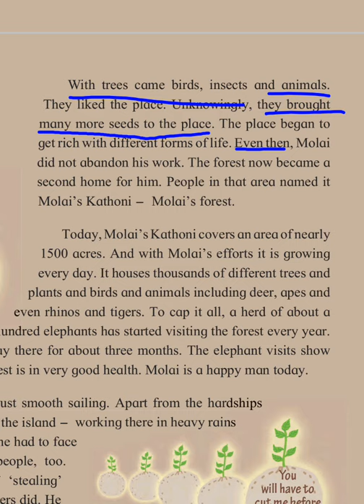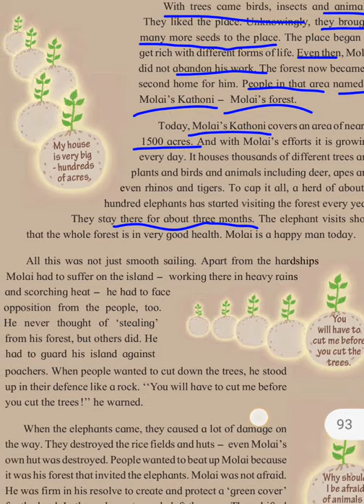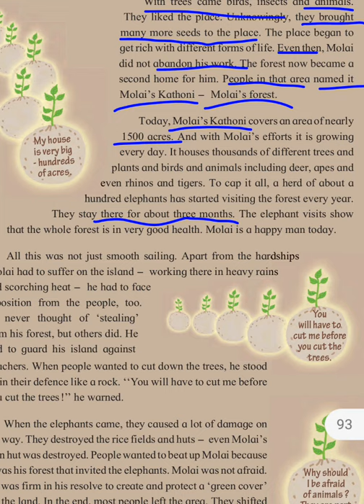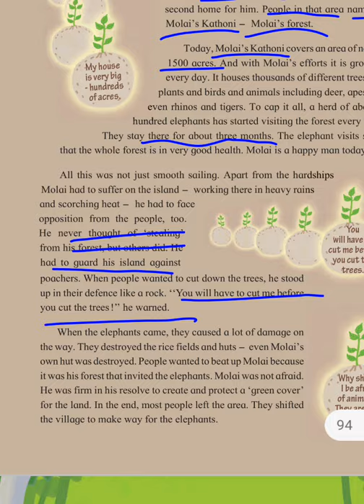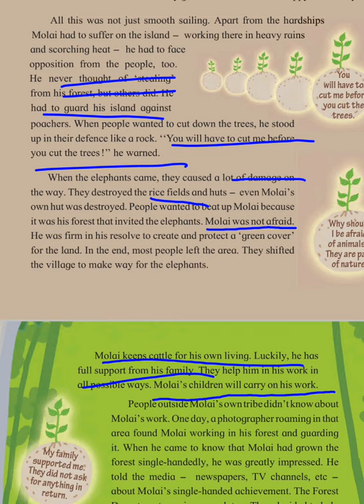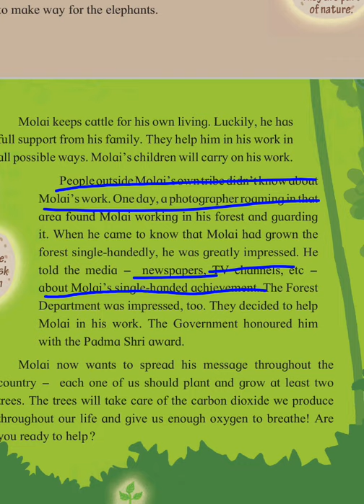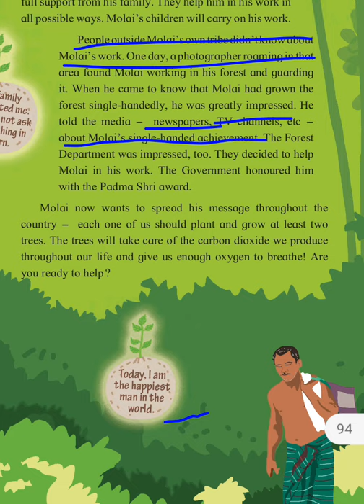Online 6th English 4.2 Molai's Kathoni part 2